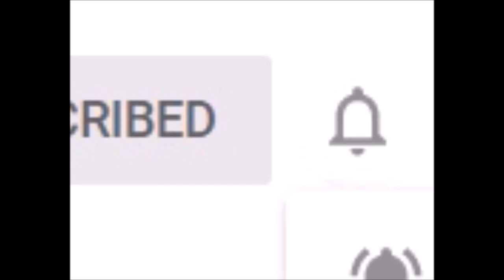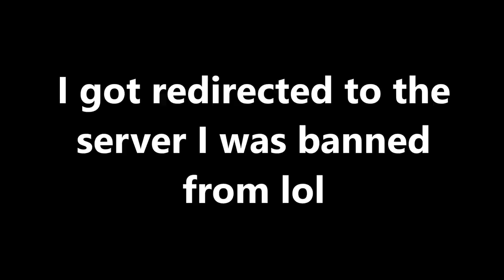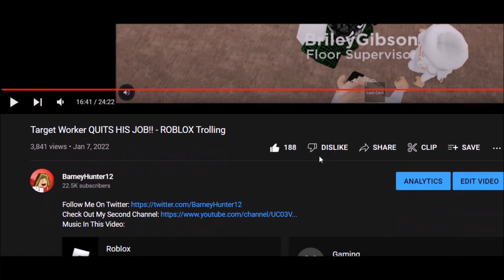THE LAST AUDIO TROLLING VIDEO AT KOALA CAFE - ROBLOX Trolling